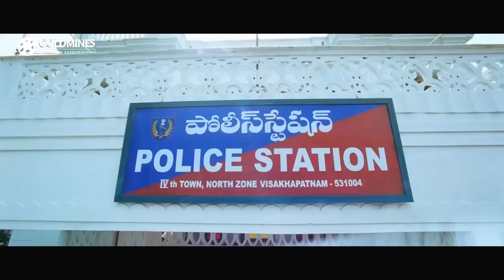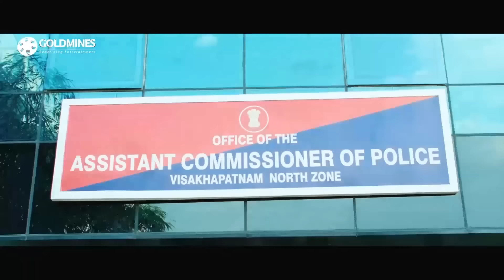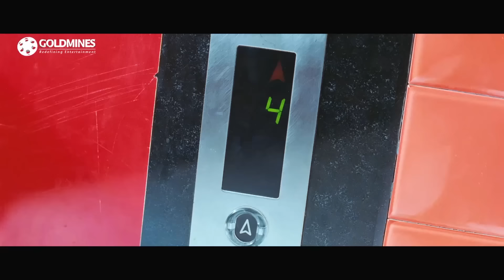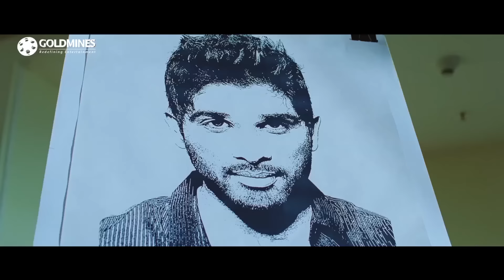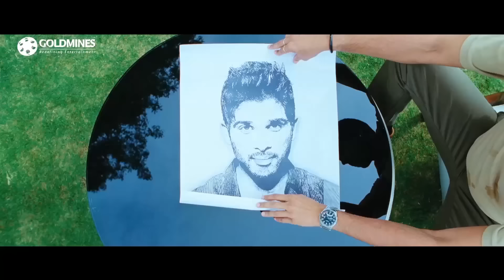राम चरण की चाल में फसकर अजय एक लड़की के प्यार में पूरी तरह डूब गया